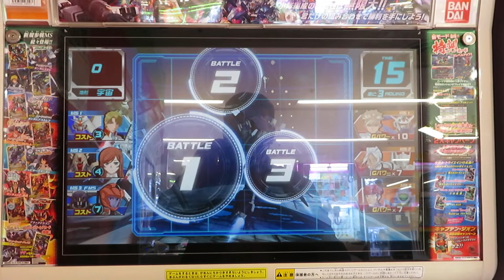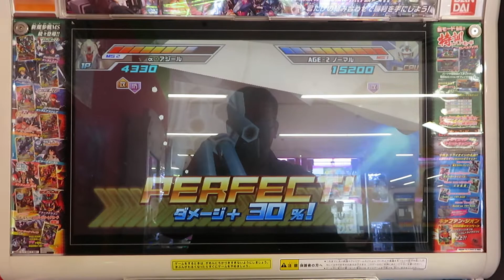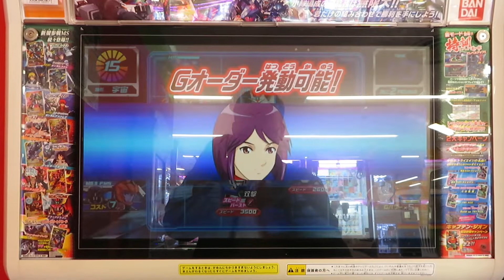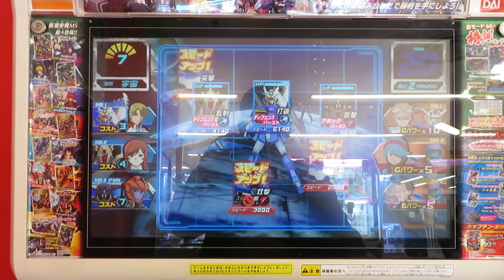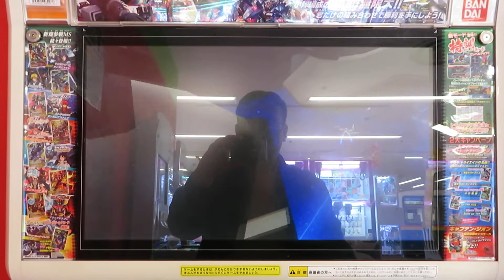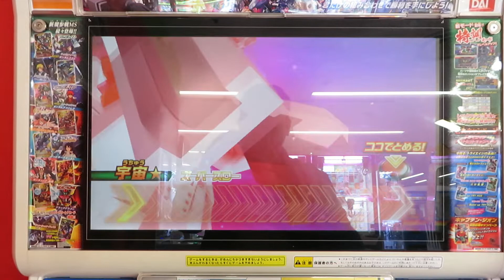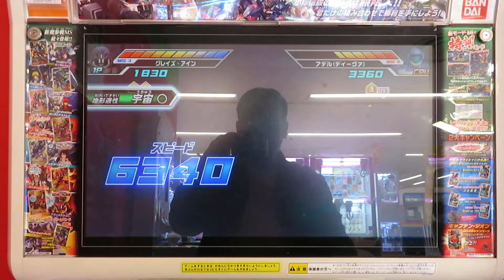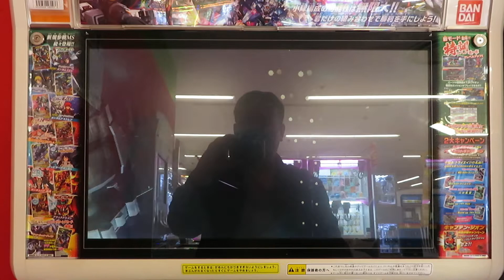ガンダムトライエイジ デルタウォーズ05弾